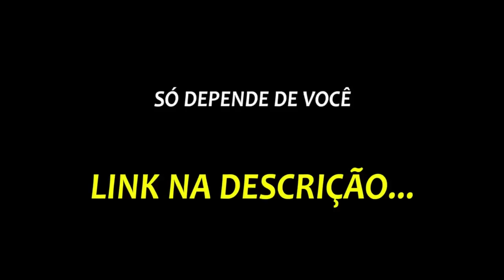GIO EWBANK SE EMOCIONA AO FALAR DOS FILHOS - TAÍS ARAÚJO | PodcatsDelas Cortes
TAÍS ARAÚJO - QUEM PODE, POD #05

ENTREVISTADA E HOSTS DO PODCAST:
TAÍS ARAÚJO é uma atriz e apresentadora brasileira, entrevistada por GIOH e FE PAES LEME, no QUEM PODE POD